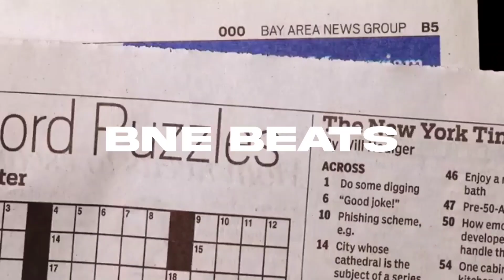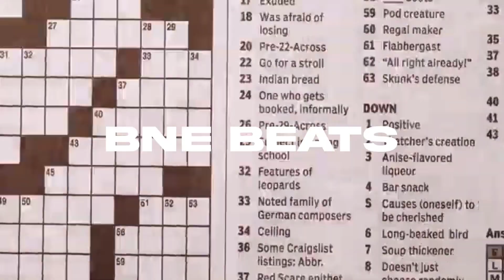[FREE FLP] 808 Melo × ICE DIGGER Type Beat | "LAMBO" | Prod. BNE Beats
✉️] USAGE (Must read): FREE NON-PROFIT. ALL USES require credit in the title!

⚪Produced/Mixing by: BNE Beats

[🔐] FLP: *AT 50 LIKES*

Enjoy! :D

SAINT CARDONA TYPE BEAT
ICE DIGGER TYPE BEAT
FIVIO FOREIGN TYPE BEAT
NY/UK DRILL TYPE BEAT
FREE NON-PROFIT